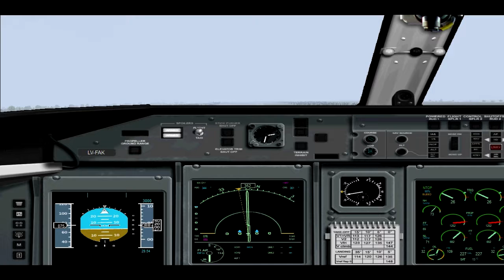Dash 8 Q-400D//SCCI-SCTE//03 10 17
Retornando en este avión desde SCCI hasta SCTE